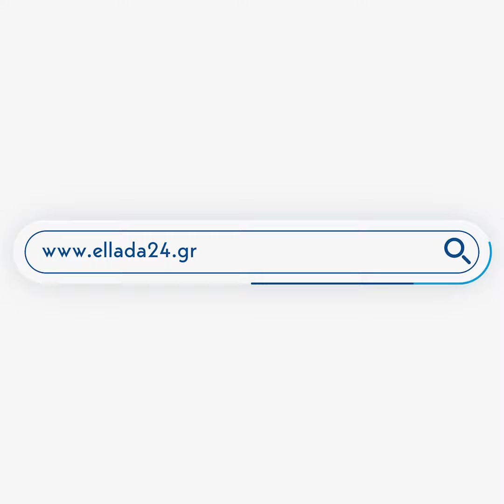Επιχείρηση της Αστυνομίας για τον απεγκλωβισμό ζωών που κινδυνεύουν από τις φλόγες